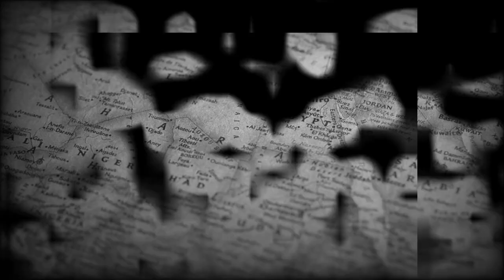NEFERTITI'S SECRET | Best Chillout Music 2020 - Beautiful Uplifting Ambient Track For Relaxation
NEFERTITI'S SECRET | Best Chillout Music 2020 (Beautiful Uplifting Ambient Track For Relaxation, Lounge, Spa, World Music

Calming, relaxing new chillout track: Nefertiti's Secret. Enjoy an uplifting new track for lounge, spa, relaxing, downtempo, feel good, winding down.

Nefertiti's Secret: Be transported back to the times of the Pharoahs. Feel the Ancient Egyptian Vibe, the peace & tranquility from this mysterious haunting soundtrack.

iTunes / Amazon / Spotify / Google Play / Deezer/ Saavan

All music composed and written by by Nadeem Ahmed

Keep in touch with me to find out about my latest chillout track release's

Yalla

Sognare

Escape

Peace

Hope

Emotions

Passion

Bliss

Ahlam Jamila

High